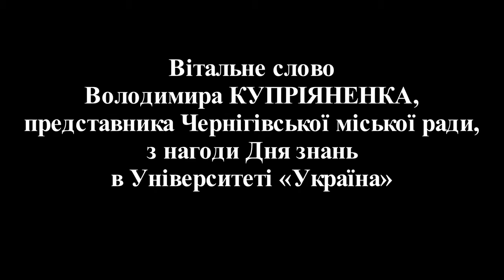Володимир КУПРІЯНЕНКО привітав першокурсників УНІВЕРСИТЕТУ «УКРАЇНА»